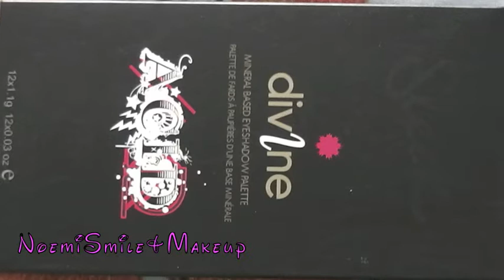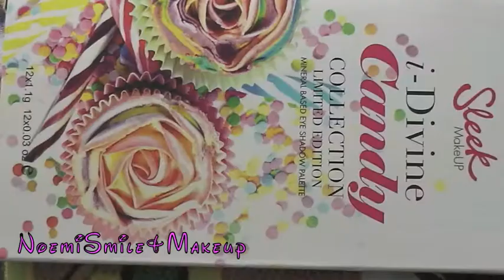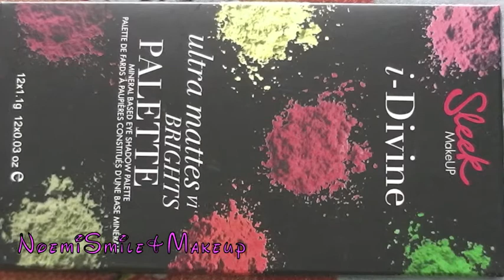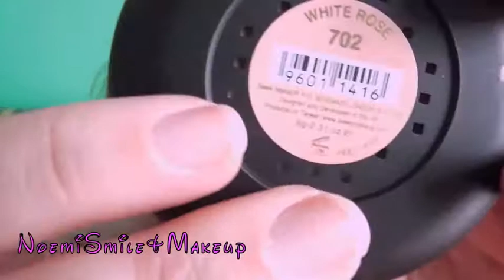Video Haul Sleek con swatches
®®®®®®®®®®®®®®®®®LEGGIMI®®®®®®®®­®®®®®®®®®®®®®®®®®®
Ciao ragazze rieccomi con un altro video haul di cui sono entusiasta in quanto riesco a mostrarvi in anteprima alcuni prodotti della nuova linea in edizione limitata i candy di sleek oltre ad altri prodottini appetitosi...BUONA VISIONE

lista dei prodotti menzionati:
Palette Ultra Matte V1
Palette Ultra Matte V2
Palette Acid
Palette I CANDY
Pout Paint LOL LIP POP
Cream to powder White Rose
Eye Dust Vintage
True color lipstick Baby Doll
True color lipstick Coral Reef
Cream to powder tester kit Medium

Tutti i prodotti menzionati nel video e nella descrizione del video sono stati acquistati da me. Non sono pagata da queste compagnie cosmetiche né sono in alcun modo associata a loro, queste sono al 100% delle mie oneste opinioni.